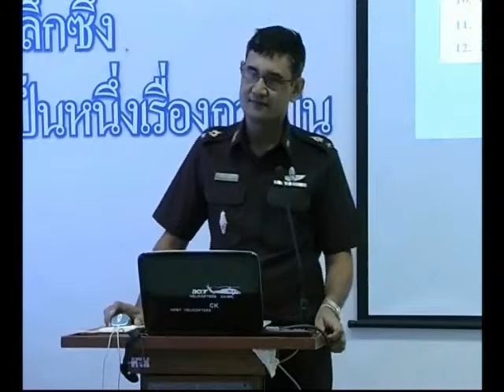teaching1 2 2